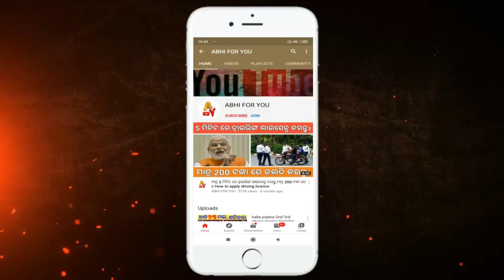kalia yojana 3rd phase money credit // ll and dl validity increase // pm kishan yojana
Apanamane Ehi Channel Re Sabu Dina Latest News Update,Job Update,Government Yojana Ra Update Sabutharu Prathame Paiparibe.

odia news
odianews
today news odia
odia samachar
odia news today
 news odia
 odisha
news today
news odia khabar
morning news odiya today
news today
morning news
oriya news
news20 morning news today
odisha news
today live odia sambad